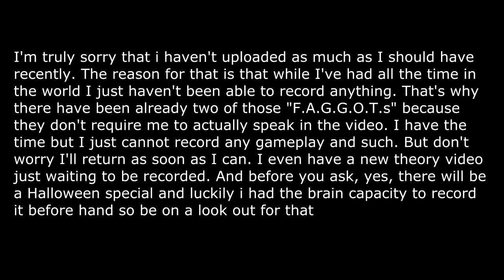Where Have I Disappeared?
I think I owe you an apology?